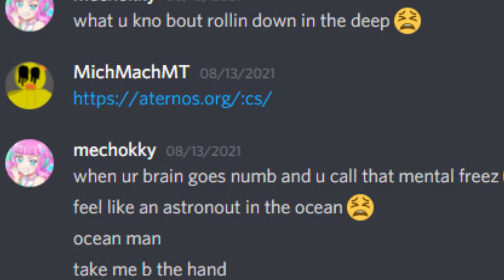more garbage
hey guys doesnt aternos kinda sound like astronaut ahahaha